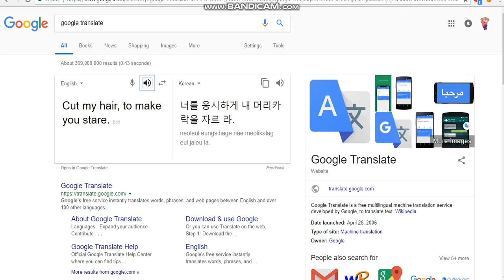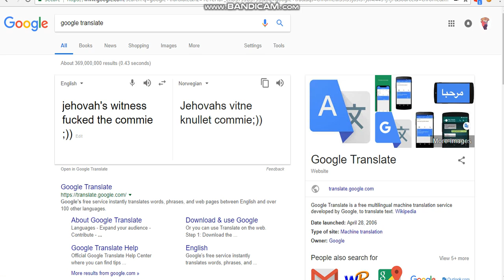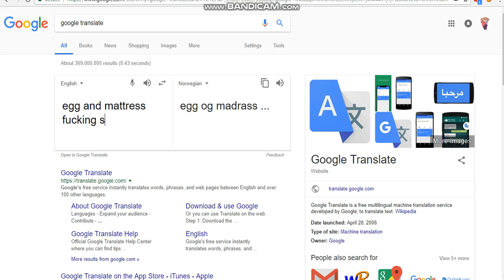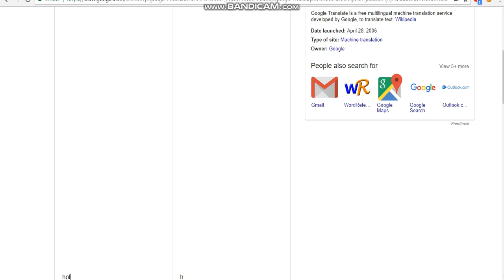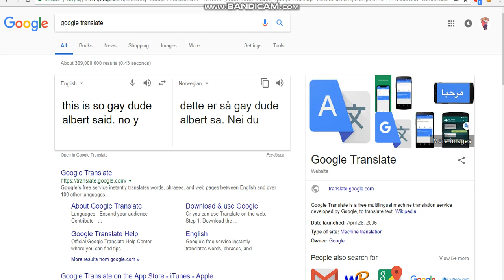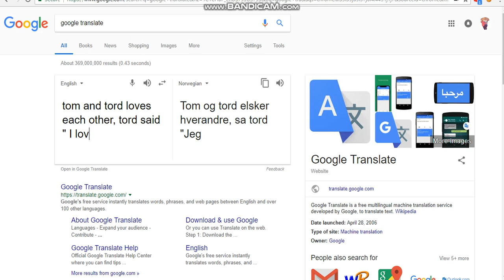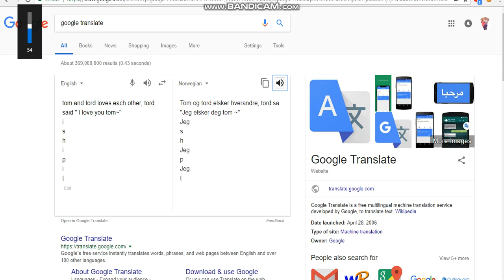I totally didn't steal this idea from someone ;))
lelele

Shoutout goes to: Holly Clayton

(at first i spelt "holy" oops xD)